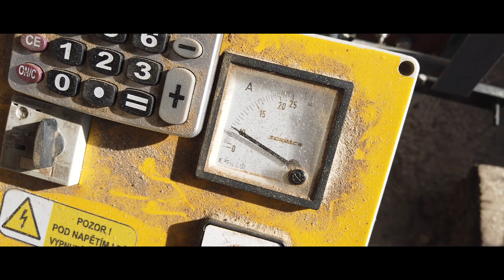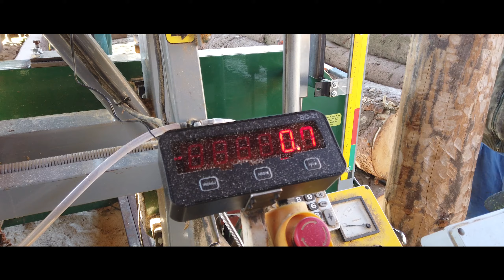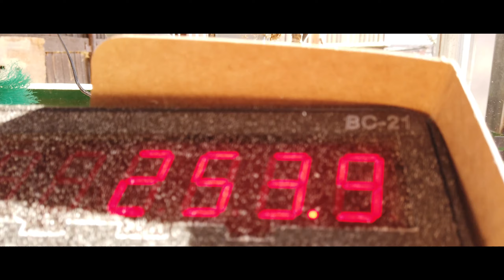Řezání na Kmenové pásové pile v MEXIKU 2019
Kmenová pásová pila- KPP-700R